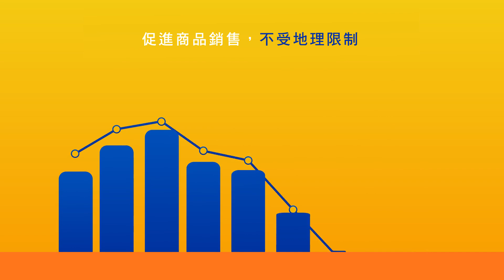網路商店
不受地理時間限制銷售減少實體店面成本